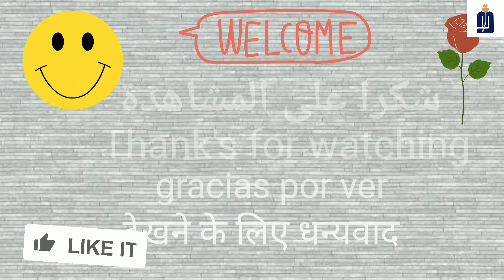Blue Royal Geparlys Review, Dior Sauvage Clone